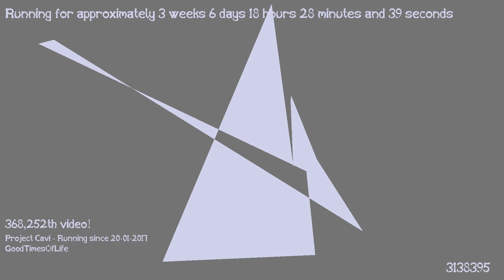1487349178 - Webdriver Cavi - T2